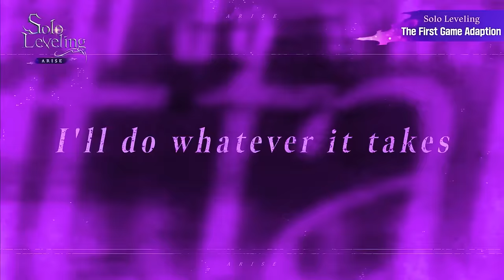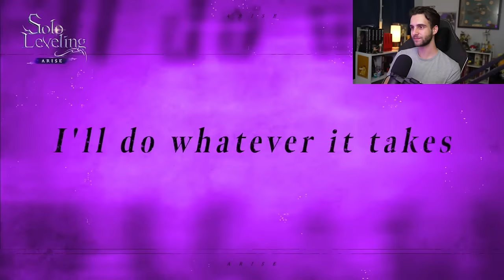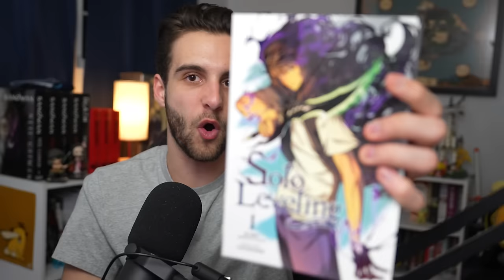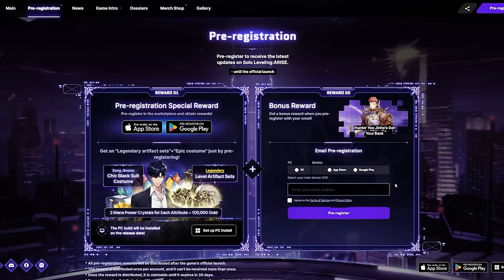The Solo Leveling Video Game Looks CRAZY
Solo Leveling: ARISE looks like one of the best and most authentic Anime Game Adaptions I have ever seen. I cannot stress enough how hyped I am for this game! I highly recommend you guys checking it out as well by Pre-Registering with this SoloLevelingARISE